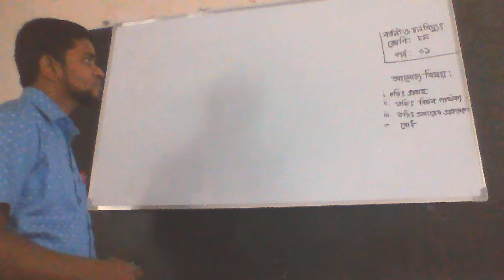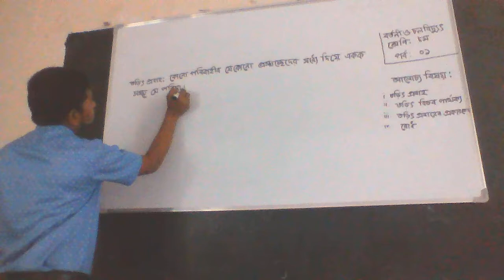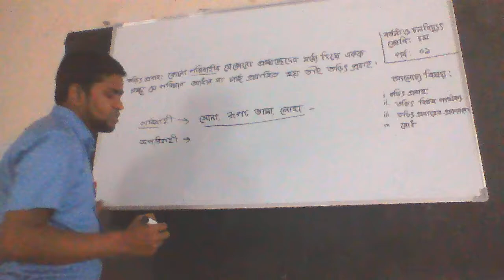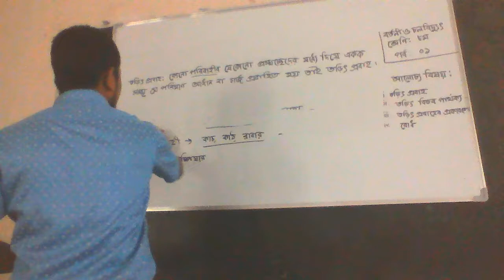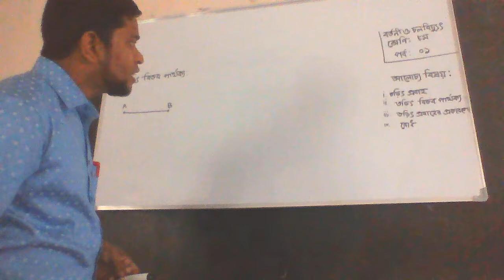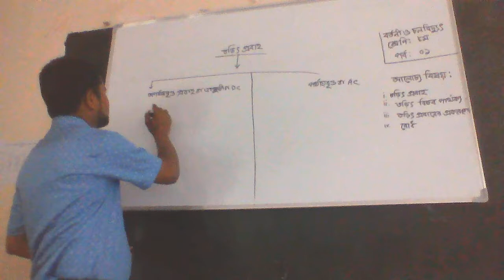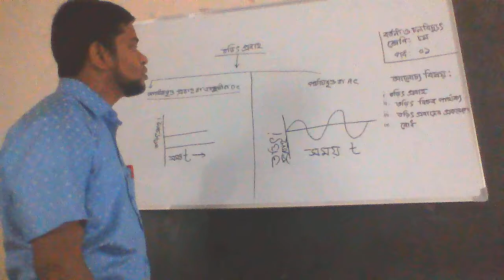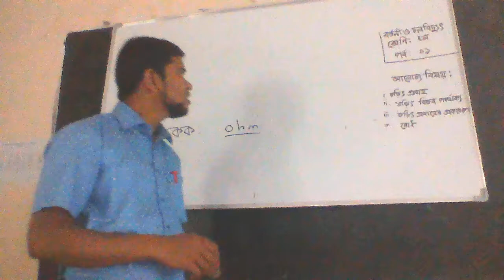APBN online class Taher sir-Class-8, Science_Chapter_9, Part_1